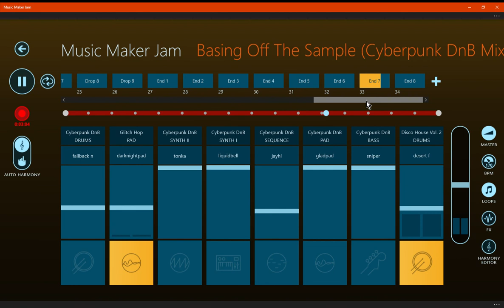(Music Maker Jam) Basing Off The Sample (Cyberpunk DnB Mix)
A Cyberpunk DnB Mix approach to my sample template.